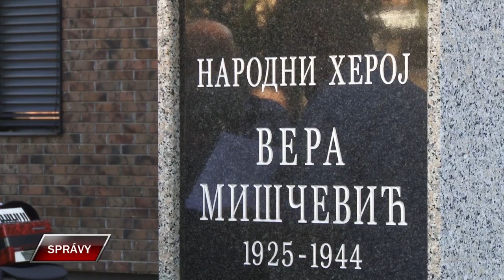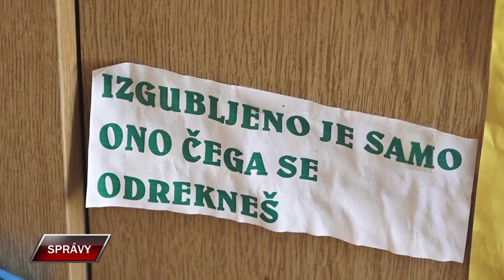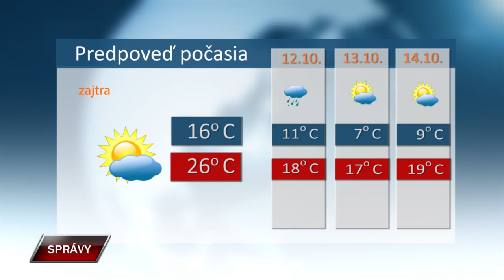SPRAVY 10 10 2024